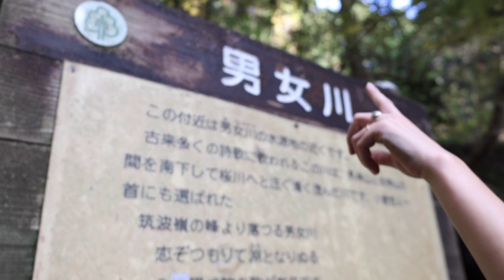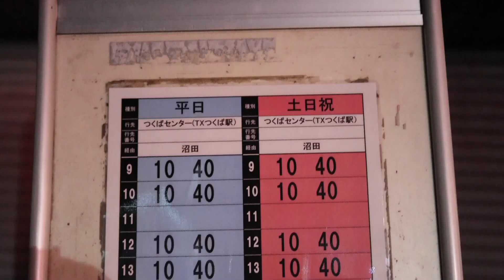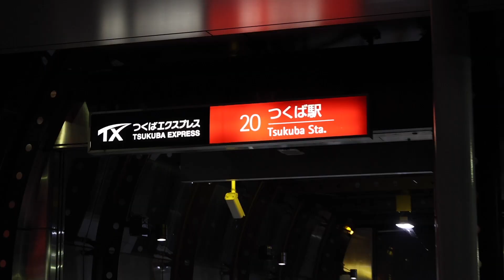Izakaya & Hiking Mount Tsukuba - Ep.24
So, I had a really nice day in which Steph, Ken, and I went on a photoshoot and just had bare fun. However I forgot to record that part... Later on we met with the mandem at an Izakaya and just really enjoyed the vibes. The day after I went to Mount Tsukuba way to far, and hiked up what I would probably call a quite disappointing hike.